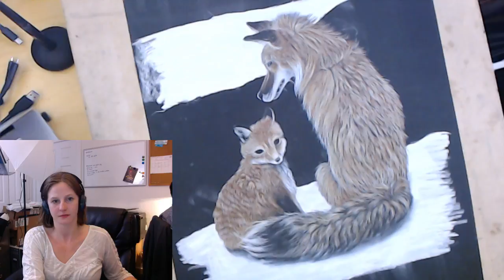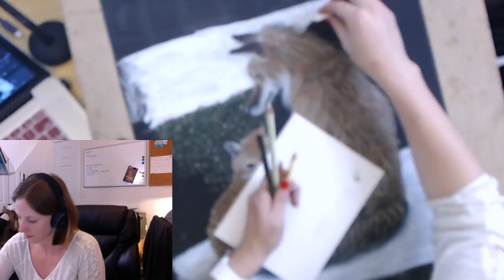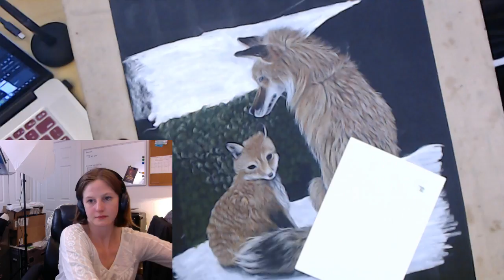Fox Pencil Drawing — Need to finish it tonight! — Kathleen Darby